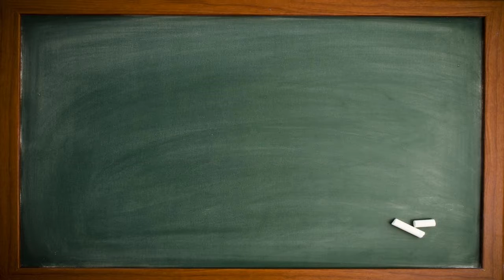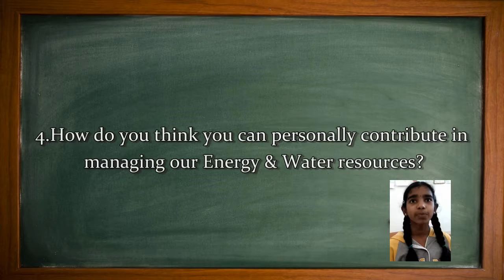ENSYDE's 3E INITIATIVE